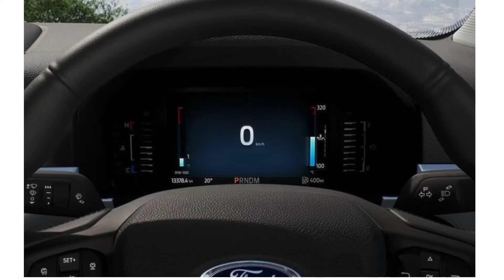The all new 2022 Ford Ranger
Here’s what you can expect from all new nextgenranger. Let me know what you think